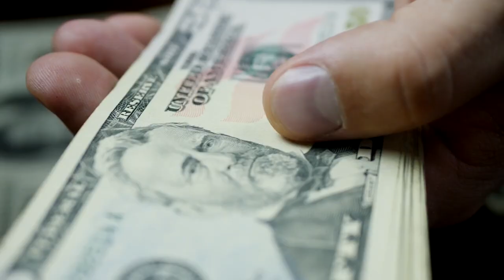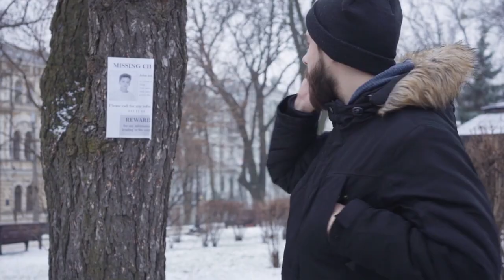The Man | The Legend | And $205 Million in a Basement | Erick Valencia Salazar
Erick Valencia Salazar (El 85) is a living legend in the Mexican underworld. He has survived and belonged to three cartels. He has made unbelievable amounts of money. He has unbelievable amount of enemies. But he is still alive! This is his life story spiced up with the craziest things he has done! And how Erick Valencia Salazar (El 85) was connected to the Chinese-Mexican businessman who owned this famous basement where $205 million in cash was found.